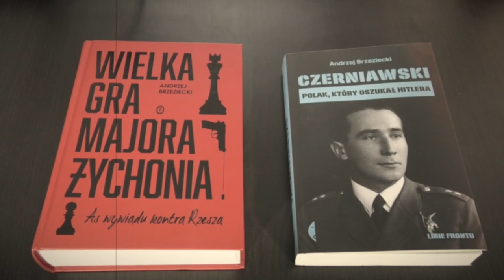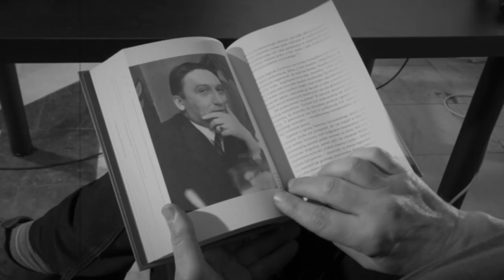Wywiad, szpiedzy, agenci Historia jak powieść sensacyjna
W rozmowie udział biorą:

Andrzej Brzeziecki i prof. Rafał Wnuk

Realizacja Wideo i podcastu:

dr hab. Piotr Witek, prof. UMCS